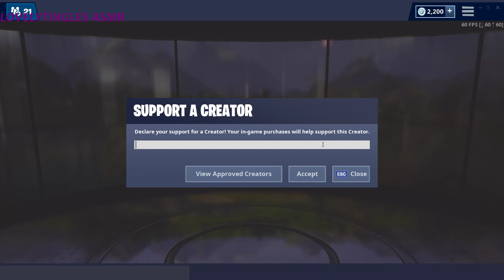[ASMR] - Fortnite - Arena - *Keyboard and gum chewing* - 200 sub special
Thank you so so so so much for watching my video :)
This is me playing fortnite
Leave requests for videos you would like me to do.
Please don't hate... I'm just a kid :D
If you took the time to read the description then thank you, people like you deserve a place in heaven.
 we are getting close to 1000 subscribers, my end goal for 2019 :D